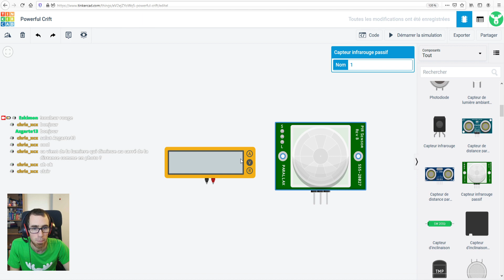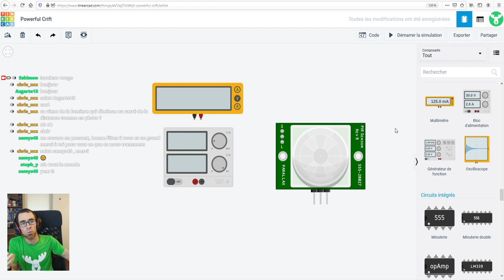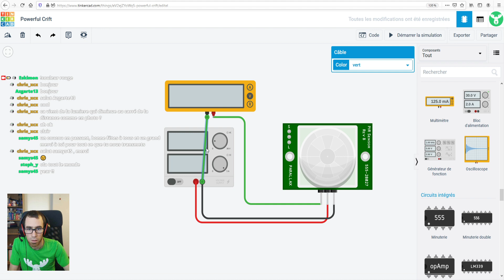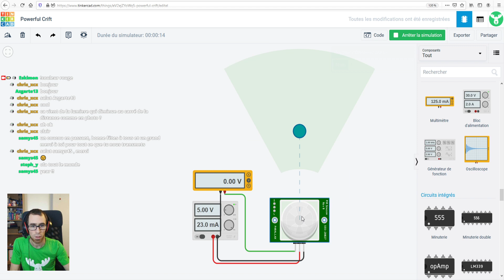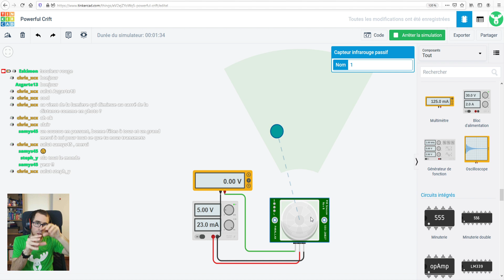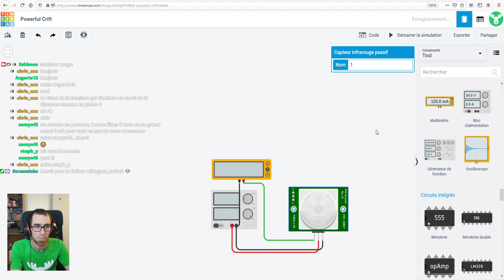Extrait : Le capteur PIR